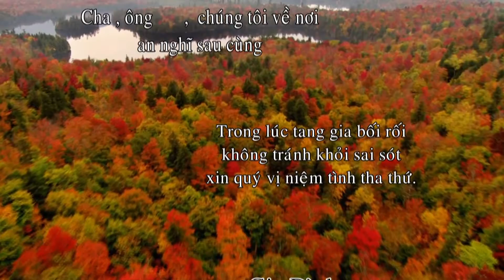TANG ONG NANG 02